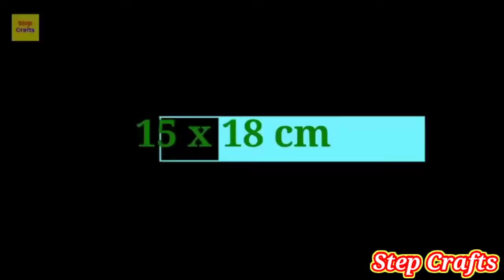How To Make Paper Purse | DIY Purse | Beautiful Paper Purse | Crafts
In this video we will learn how to make Paper purse in very easy steps
How To Make Paper Purse | Paper Purse | DIY Purse | Beautiful Paper Purse | Crafts | Paper Ring
easy paper purse | paper purse easy | how to make purse at home with paper | paper purse craft | diy paper purse | origami paper purse | origami purse | Step Crafts |
     Kids loves paper Arts ,Crafts and Origami , Here you can learn and increase your innovative creativity. Make this easy DIY(Do it Yourself) paper craft using the step by step instructions given in the video. Any kid from little one to school aged kid loves this activity. This fun activity is very simple and it involes only paper folding so anyone can do that.